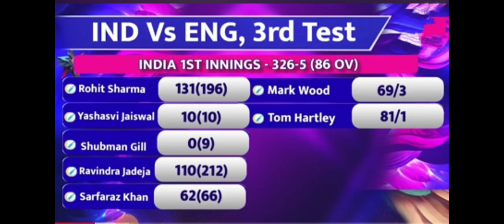IND vs ENG: राजकोट में 'राजा' रोहित शर्मा का राज, गिरते विकेटों के बीच जड़ दिया कप्तानी शतक